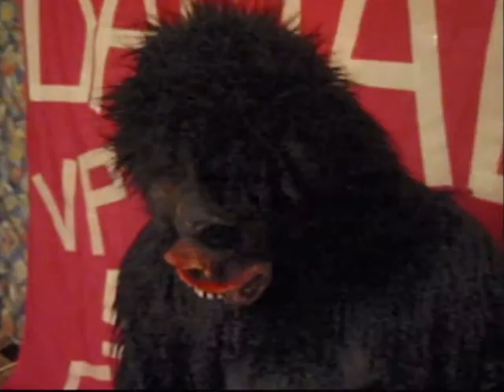BAM A LAM ADVERT